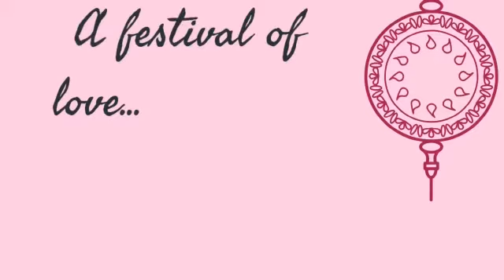Raksha Ka Tyohaar I Rakshabandhan special | beautiful SHORT story I Rakhi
Valecha Sisters  … Aryna and Diyara

We are back with  short and beautiful short story on a relation of sisters.
RakshaKaTyohaar Raksha Bandhan .

We have made an effort to make you smile, so enjoy this video.

Aryna is 8 and loves to do drawing, DIY, Crafts and travelling.

Diyara is 3 and naughty, loves to bother Piihu dida and loves to get clicked.

 You will learn, enjoy, play games, sing songs, cook and dance with us. Friendly, happy family show.

Hindi short movie family comedy Valecha Sisters Aryna and Diyara stories comedy films funny sketches .

kids comedy Indian funny kids YouTubers